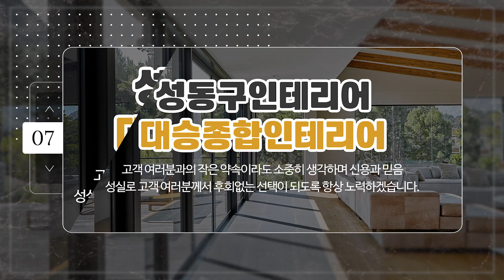성동구집수리 대승종합인테리어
광진구종합인테리어,중랑구종합인테리어,성동구집수리 대승종합인테리어